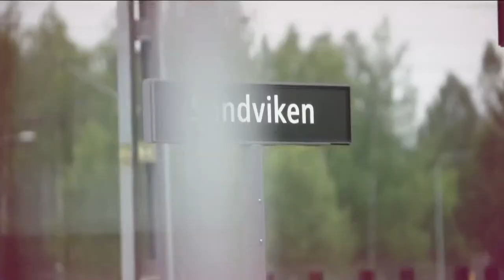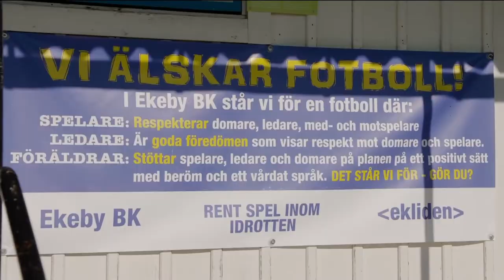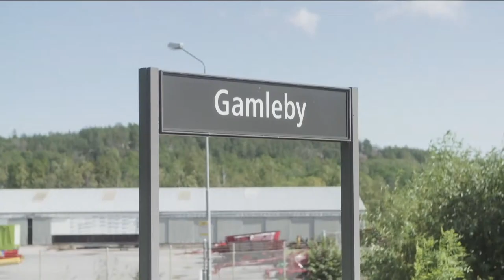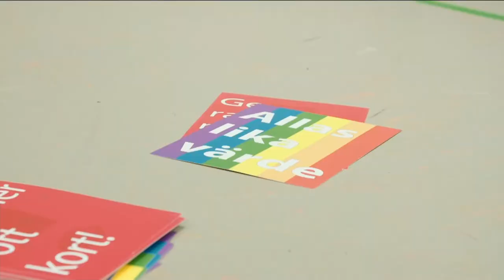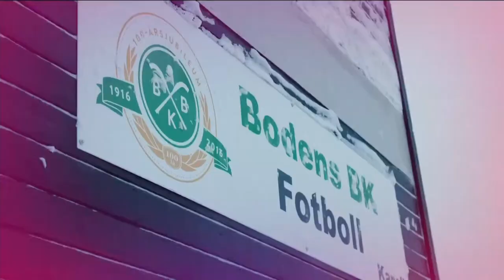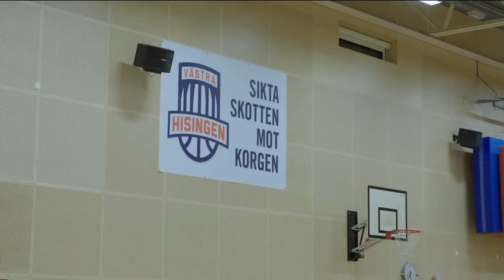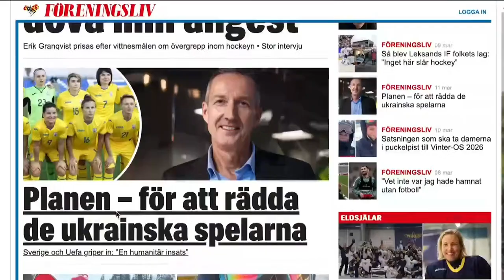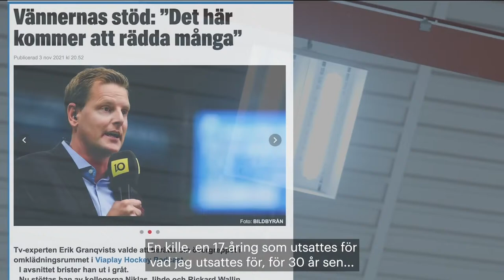ÅRETS ELDSJÄLS GALAKVÄLL 2022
Här kan ni se Årets Eldsjäls Galakväll 2022, det är programledaren Clara Henry som leder oss genom hela den underbara galan. Galan där några av landets fantastiska eldsjälar inom föreningslivet ska hyllas. På scen ser vi bland andra Klara Hammarström och Martin Stenmarck.

Vad är Årets Eldsjäl?
Årets Eldsjäl är en varm tävling där eldsjälar nomineras i kategorierna Inkludering, Hälsa, Ledare och Årets Idrottsförening. Årets Eldsjäl pågår hela året med start i början av maj och avslutas med en galakväll under aprilåret efter.

Glöm inte att tillsammans kan vi skapa förutsättningar och ge plats för drömmar genom att lyfta alla eldsjälar som gör det möjligt. Läs mer här

✨Rekommenderade kanaler!

Följ oss!